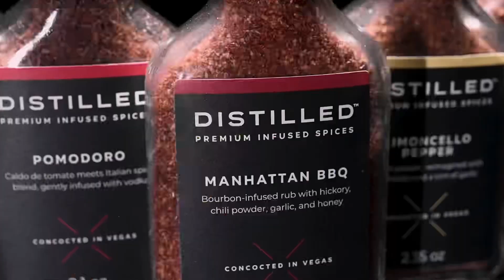Distilled Spices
Look out, world!! Distilled Spices are here and it’s time to shine!! Seven spirit-infused blends, concocted in Vegas. Premium in every way. 👌🏻